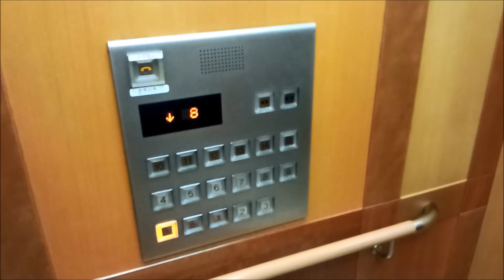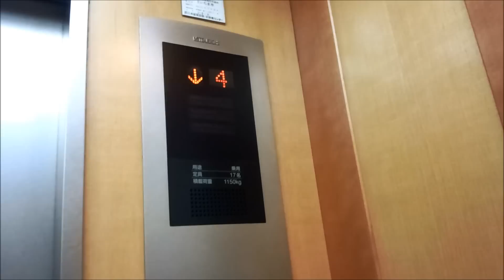三菱エレベーター ラフレさいたま Part2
ラフレさいたまのエレベーター(その２)です。

It is a Mitsubishi Electric Elevator of RAFRE SAITAMA,Saitama New Urban Center,Chuo Ward,Saitama City,Saitama Pref.

さいたま新都心にある、ホテルや運動施設、温泉が併設されている地上15階建てのビルです。
エレベーターはメインとしてはこの4基のみ設置されており、三菱製です。
車椅子操作盤は西側と東側にそれぞれ1基ずつ設置されていますが、他の2基もカゴ内の片方のみサブ操作盤として設置されています。全4基で群管理で運転しており、通常の呼びボタンは共通だが、車椅子の呼びボタンは共通にはなっておりません。

メーカー：三菱
機種：エレパック系アクセルアイ
駆動方式：ロープ式
運転形式：群管理運転
設置台数：4基
音声案内：○
車椅子操作盤：○(2基のみ、他基はサブ操作盤として設置)
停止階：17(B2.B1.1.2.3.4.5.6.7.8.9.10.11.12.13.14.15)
定員：17名
積載：1150kg
設置年：2000年(平成12年)
撮影地：埼玉県さいたま市中央区・さいたま新都心　ラフレさいたま

Manufacturer:Mitsubishi Electric
Drive system:Rope type
Mode of operation:Group management operation
Number of installed:4
Announce:○
Wheelchair control panel:○
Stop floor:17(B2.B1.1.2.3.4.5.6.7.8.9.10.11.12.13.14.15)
Capacity:17
Loading:1150kg
Installation year:2000